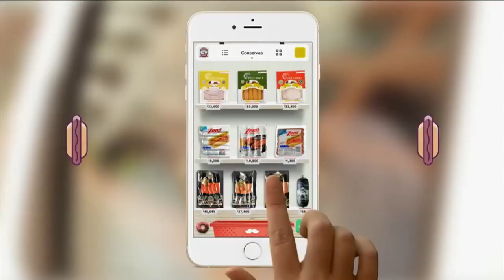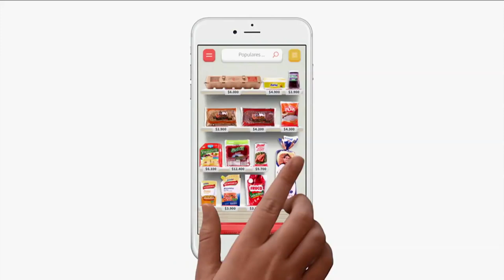RAPPI, revolución en el servicio a domicilio online ViveDigitalTV C26 N3